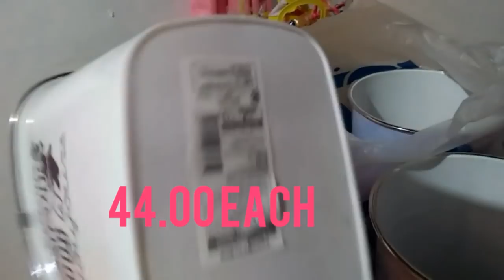TRASH CAN INTO A STORAGE CAN 😂/TOY ORGANIZATION IDEAS /HOW I ORGANISE /ANGELA'S HAPPINESS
angelashappiness

FACEBOOK FAGE
angela'shappiness